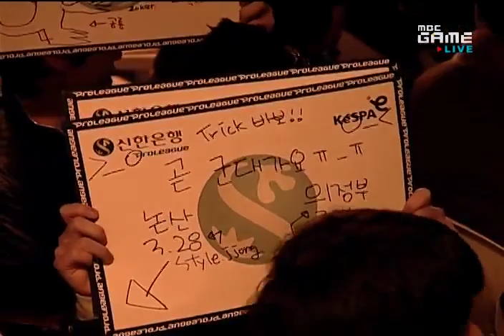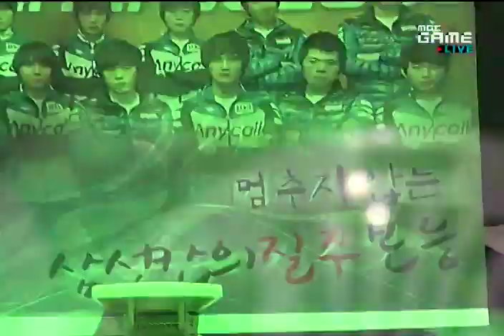SWL 2011 Jaedong vs Stork 2011-03-05 @ Bloody Ridge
Map: Bloody Ridge

 vs

Stork (Protoss)
- Team: Samsung KHAN

League: 2011 Shinhan Bank Winners League

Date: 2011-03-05